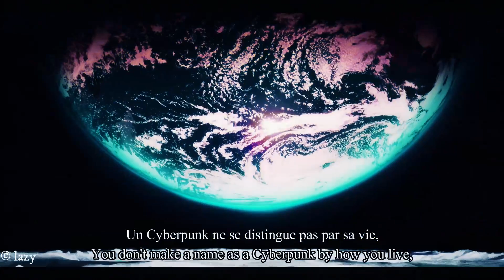[EDIT] LUCY | CYBERPUNK EDGERUNNERS